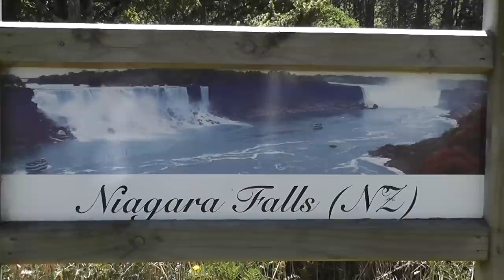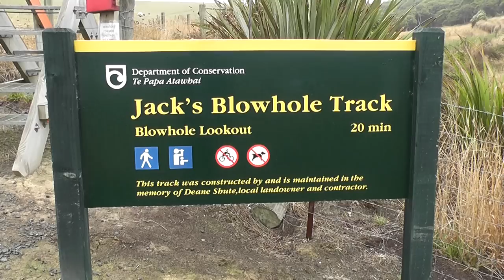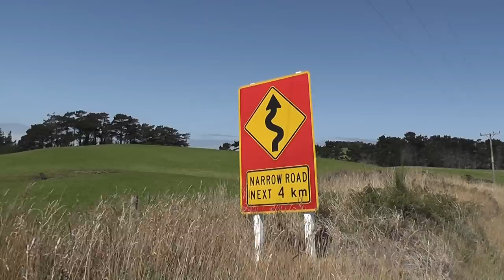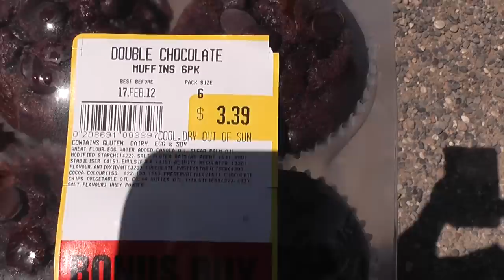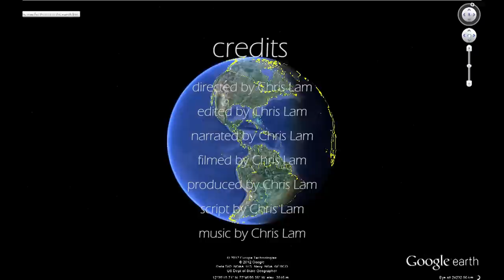Planet Aotearoa - A Journey through the Centre of New Zealand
No effort was put into making this video.

I was on holiday for three days and very, very bored; so I imagined a disembodied Sir David Attenborough narrating my every step of the journey. Suddenly my holiday was much better.

Also, sorry for not making many videos any more, uni and work have turned my film-making career into a mush of peas, smooshed into the sorrowful face of progress. I'd like to say I'll try harder . . . but really I won't. Sad face.

Take a wild dive into the cultural phenomenon of New Zealand with Sir Davin Ettinborough as he journeys to the centre of New Zealand in this stunning new BBC documentary, Planet Aotearoa. See the great sights explained in explicit detail, rivalling that of history books around the world!
Oh fuck, I cbf writing. Enjoy the video.